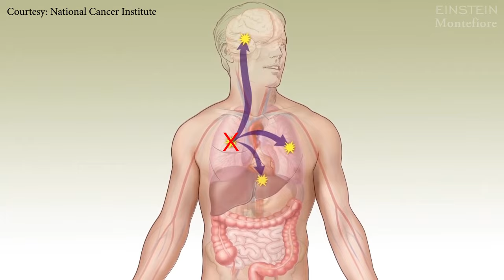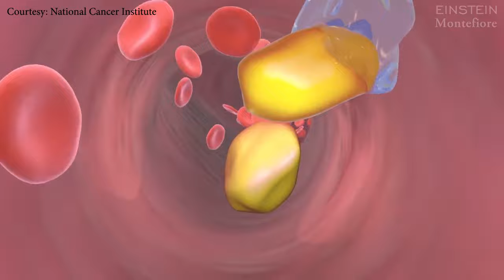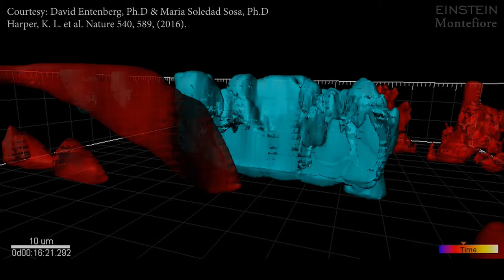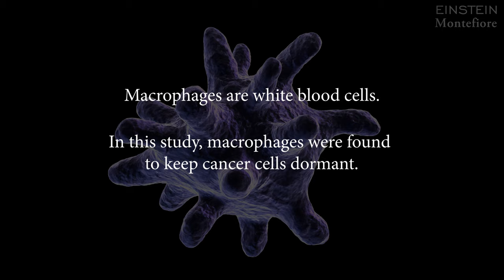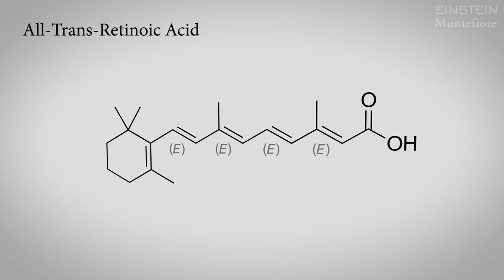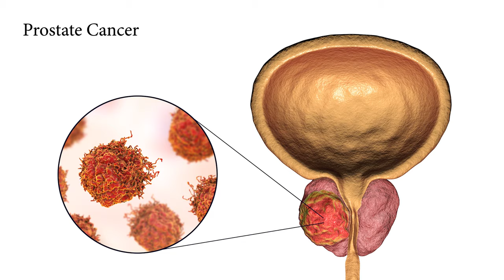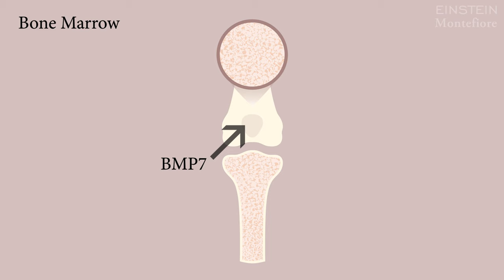Don’t Wake Up | Keeping Dormant Cancer Cells Asleep to Prevent Metastasis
Why does cancer metastasis (spread) sometimes occur years after a primary tumor has been removed? Julio Aguirre-Ghiso, Ph.D., explains how cancer cells can travel to other parts of the body but lie dormant or “asleep” for years—and discusses his research on how to keep these cells in a sleep state and prevent metastasis from ever happening.

Dr. Aguirre-Ghiso is an expert in the field of cancer dormancy and is the Founding Director of The Cancer Dormancy & Tumor Microenvironment Institute at the Montefiore Einstein Cancer Center.